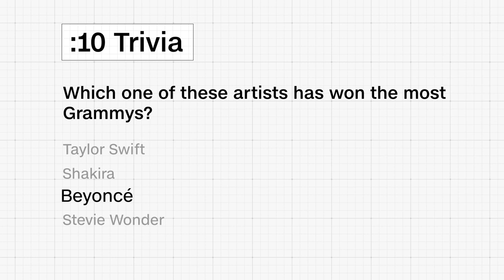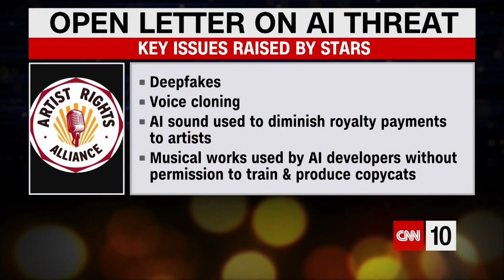CNN 10 - Friday, April 05, 2024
Today on CNN 10, more than 200 notable artists including Billie Eilish and the Jonas Brothers are speaking out against artificial intelligence-related threats in the music industry, how the weather and location impacts the viewing quality of the much anticipated solar eclipse. All that and more on this episode of CNN 10.